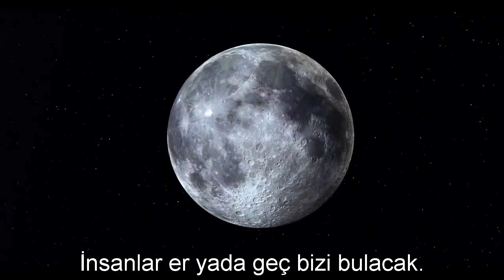Marvel Inhumans Türkçe Altyazılı Fragman